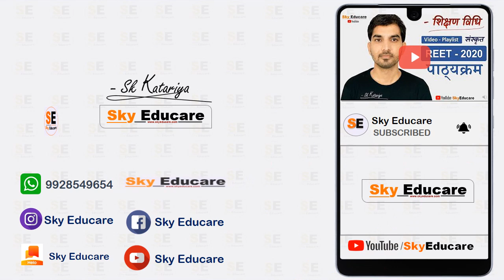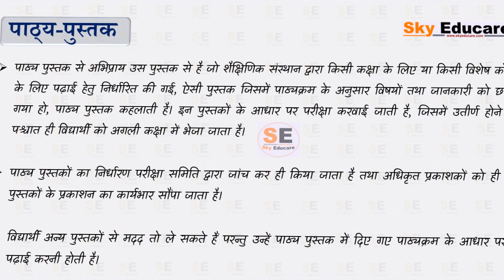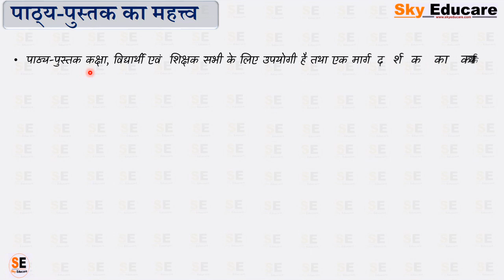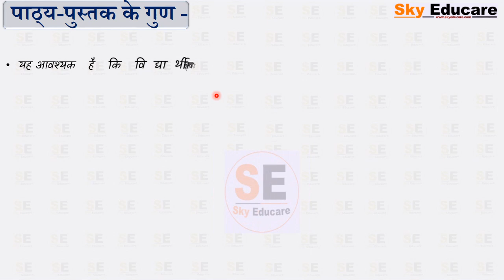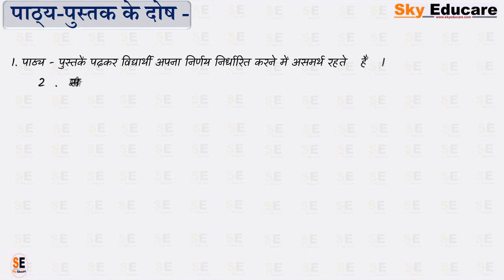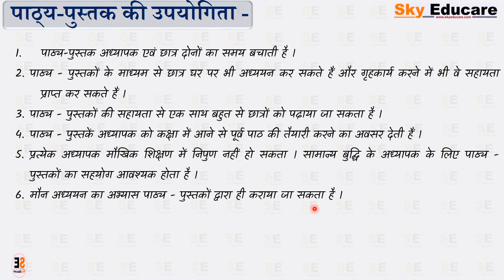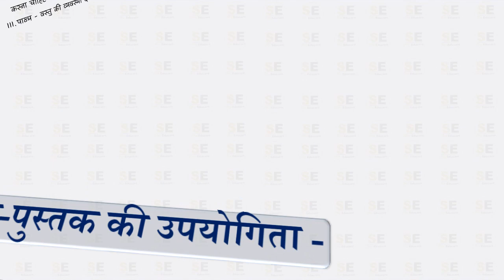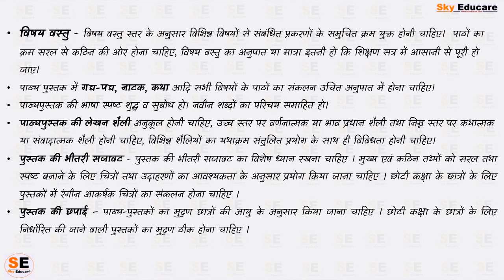संस्कृत शिक्षण विधियाँ, Part - 22, पाठ्य पुस्तक, teaching methods in Sanskrit, pathya pustak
Thanks Regards ..